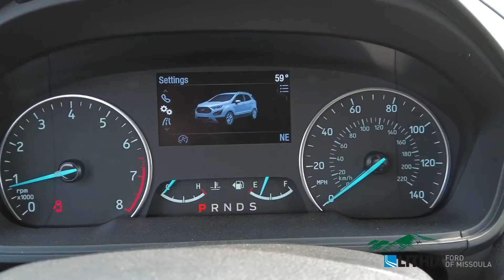2021 Ford EcoSport SE - MC429631